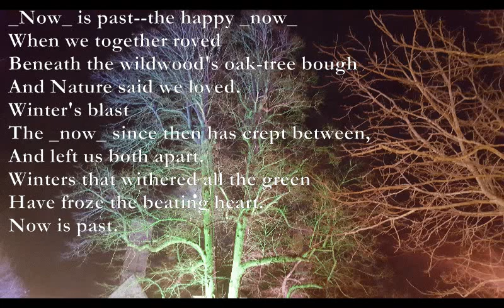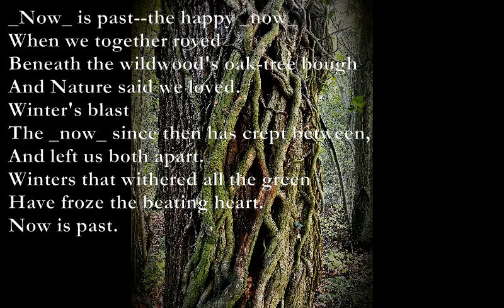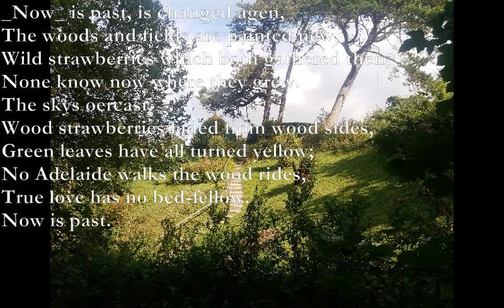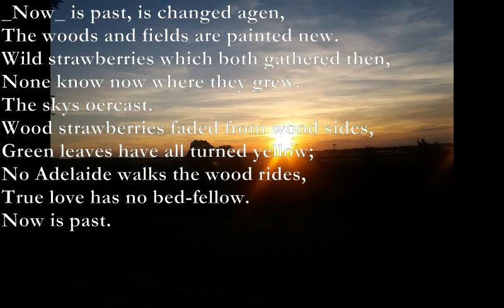Now Is Past [JOHN CLARE poem set to music]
Now  Is Past

Am C#m
_Now_ is past--the happy _now_
A* F#m
When we together roved
Am E
Beneath the wildwood's oak-tree bough
G F
And Nature said we loved.
C G
Winter's blast
Am G
The _now_ since then has crept between,
Am E
And left us both apart.
G F
Winters that withered all the green
Am D
Have froze the beating heart.
Am
Now is past.

_Now_ is past since last we met
Beneath the hazel bough;
Before the evening sun was set
Her shadow stretched below.
Autumn's blast
Has stained and blighted every bough;
Wild strawberries like her lips
Have left the mosses green below,
Her bloom's upon the hips.
Now is past.

_Now_ is past, is changed agen,
The woods and fields are painted new.
Wild strawberries which both gathered then,
None know now where they grew.
The skys oercast.
Wood strawberries faded from wood sides,
Green leaves have all turned yellow;
No Adelaide walks the wood rides,
True love has no bed-fellow.
Now is past.

John Clare

A*: x0545x (agbe)